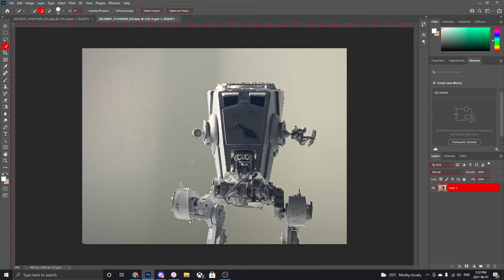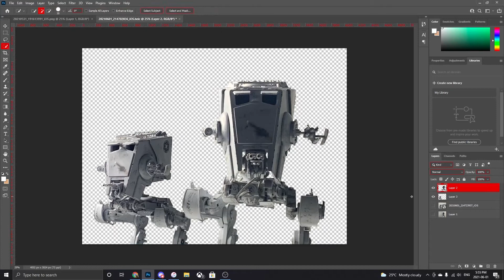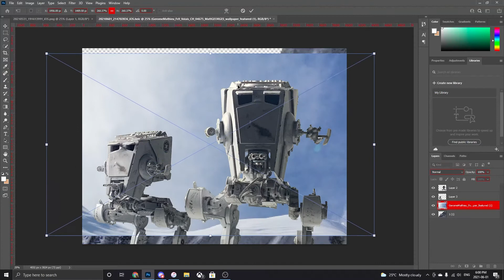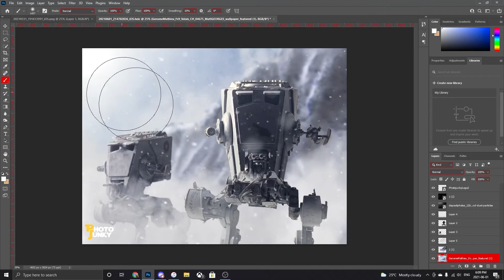AT-ST's on Hoth (Toy Photography) Photoshop Tutorial Timelapse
Two AT-ST's roam the cold surface of Hoth

Inspiration for this photo comes from ukitakumuki on DeviantArt